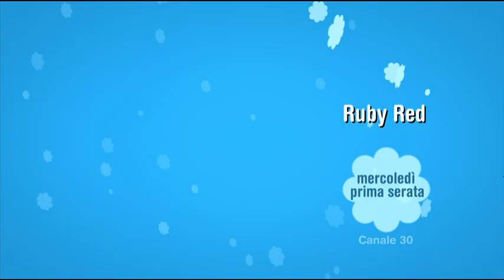RUBY RED | Teaser trailer italiano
Ruby Red (Rubinrot) è un film tedesco del 2013 diretto da Felix Fuchssteiner, basato sul romanzo Red di Kerstin Gier, primo capitolo della Trilogia delle gemme.

Una ragazza di soli sedici anni scopre di avere la possibilità di viaggiare nel tempo. A causa di questo incredibile potere, la giovane deve portare a termine una missione difficile: completare un cronografo magico con il sangue degli altri undici eletti. Allo scopo, l'adolescente sancisce un patto con l'antipatico Gideon de Villiers, il fidanzato della cugina.